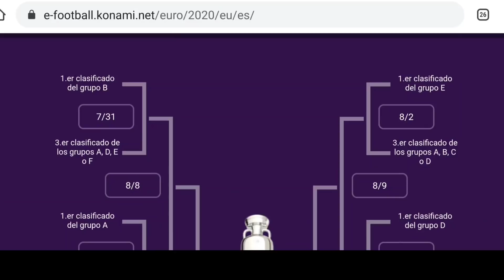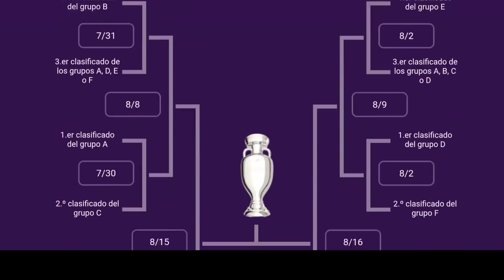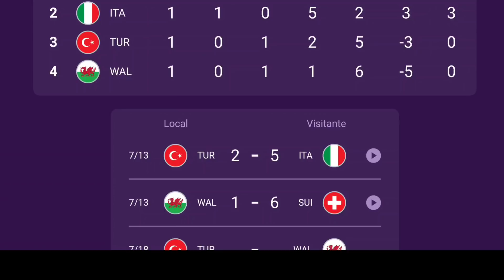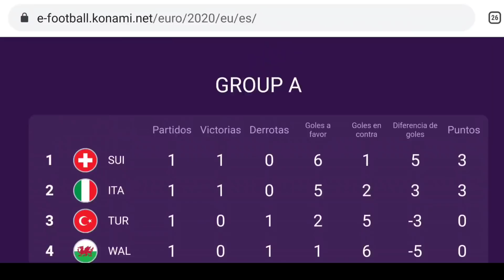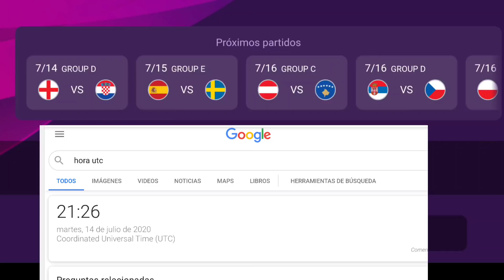100 MILLONES DE MONEDAS MYCLUB CUANDO PARTICIPAR ASI VA EL TORNEO EURO 2020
el pes 2021 está cerca season update fecha de lanzamiento youtube mobile

Link grupo de whatsapp 1

euro pes 2020 mobile que opinas euro 2020 euro en pes mobile asi es la eurocopa en pes 2020 mobile que te parece pes 2020 mobile version final

en esta ocasión traigo un gran truco para sacar a donnarumma verrati mbappe griezmann courtois hazard pavard varane pes 2020 mobile PS4 pc Xbox trucos trick métodos bug

Pes2020final
PES2020MOBILE
PES2020MOBILE
PES2020ANDROID
PESMOBILE2020
Fernan juegos
PES 2021
pes 2021mobile
pes2021
pes2021mobile
pes2021android
pes2021ios
pes21mobile